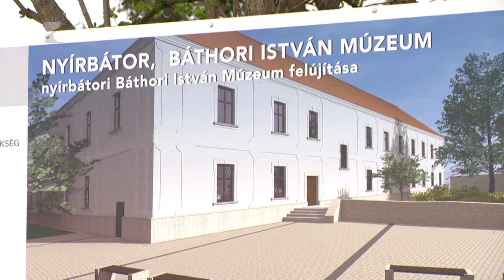Fejlesztések Nyírbátorban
A városházát, a fürdőt és az idősek otthonát is korszerűsítik Nyírbátorban. A városban jelenleg több, mint hat és fél milliárd forint értékben zajlanak fejlesztések. A tervek szerint idén ér véget az a kiemelet kulturális beruházás is a városban, melynek köszönhetően megújul a Magyar Nemzeti Múzeum nyírbátori intézménye is.